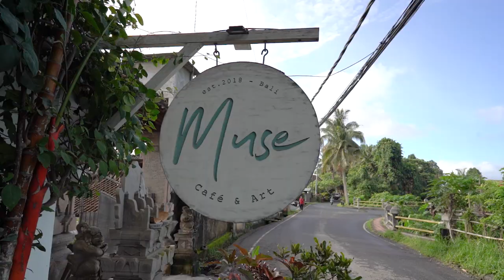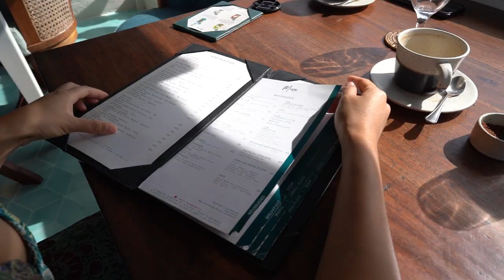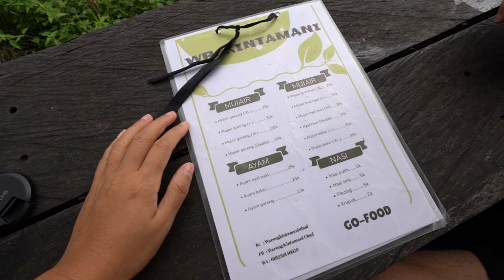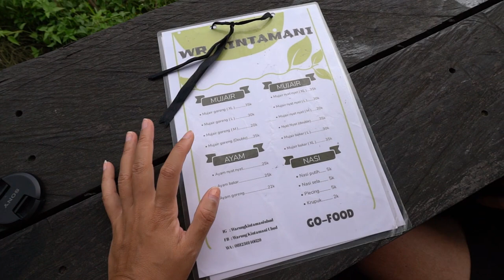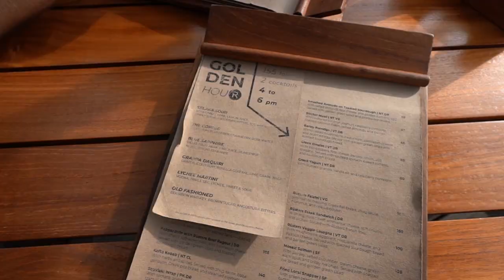FOOD TOUR IN UBUD BALI | we went to the best cafe, warung & restaurant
We take you on a food tour through Ubud tasting some of the best dishes we’ve ever had. From the best Chai at Muse Cafe, fiery fish at Warung Kintamani & best restaurant with sunset view with delicious drinks at Rusters. There are so many places to choose from in Ubud and we have a list of our favourite spots in the description for you to explore & enjoy 🍽️😍

Filmed October 2022 in Bali

Follow us on the journey to SELF-DISCOVERY, CURIOSITY & GROWTH

00:00 Intro
00:22 Best Cafe
01:36 Food Menu
02:19 Best Warung
02:57 Food Menu
04:40 Best Restaurant
05:21 Venue
06:04 Food Review